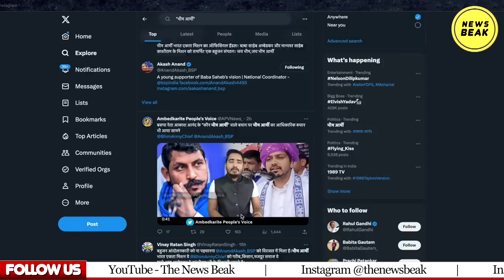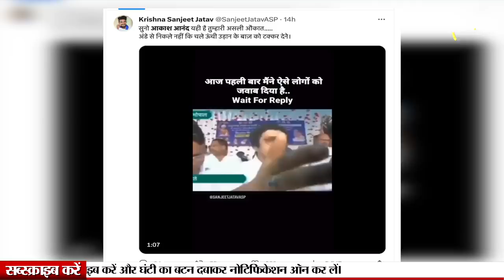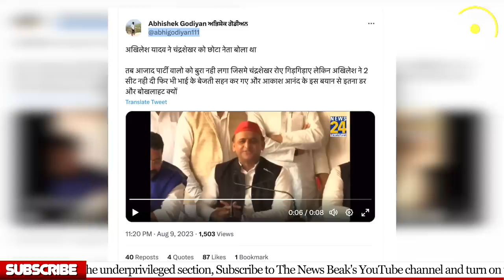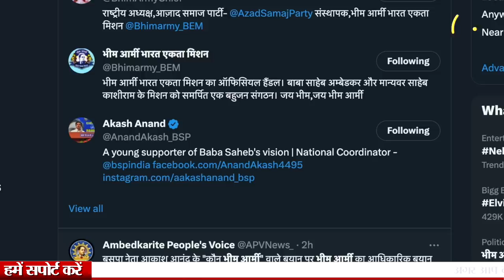चंद्रशेखर पर आकाश आनंद के बयान के बाद समर्थकों में छिड़ा ट्विटर वॉर ! किसके साथ है समाज ?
UPI - newsbeak@yesbank